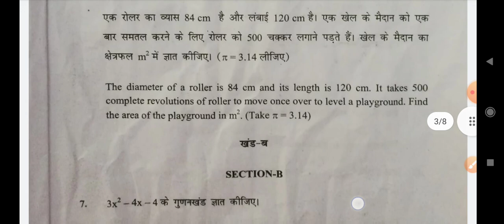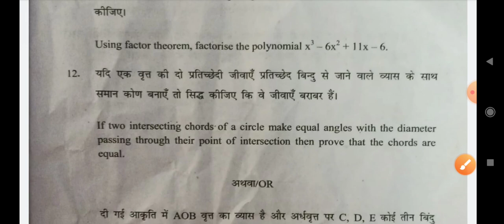class 9 maths paper term 2 ll 16/04/2022 ll common annual exam 2021/22 ll question paper term 2/even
class 9 maths paper term 2 ll 16/04/2022 ll common annual exam 2021/221 ll question paper term 2//ncert
today question paper class 9
solution class 9 mathematics annual exam term2
morning shift question paper class 9
solution class 9 math annual exam term2
morning shift question paper
maths paper